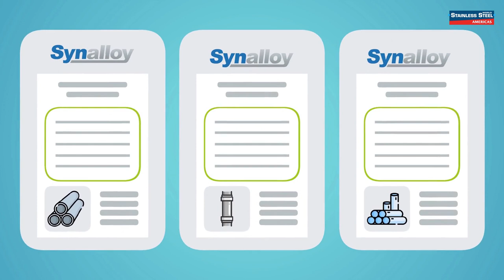Spotlight on Synalloy Metals | Stainless Steel World Americas | December 2021